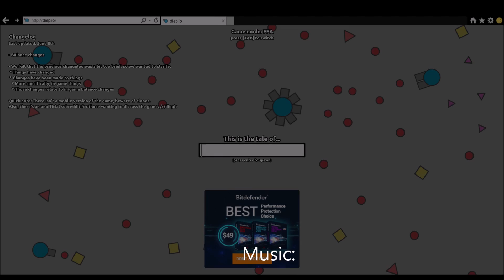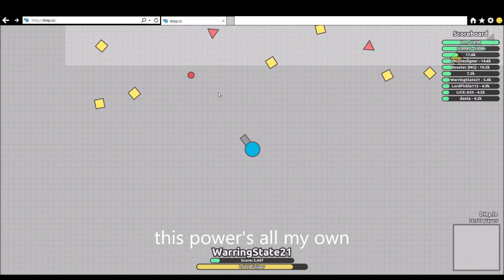I OVERSEE YOU ALL!! | Diep.io: Episode 2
I become Overseer in this exciting second episode of Diep.io.